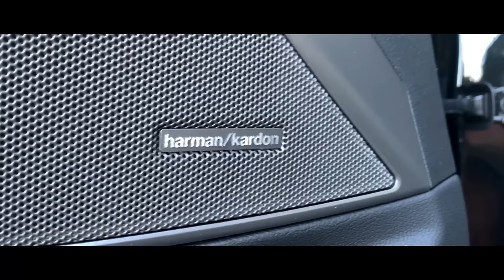0-260km/h | 2019 BMW 330d (G20) | POV- Acceleration and Top speed TEST ✔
2019 BMW 330d (G20) (3.0 R6 Turbo Diesel, 195kW- 265 Ps, 580 Nm)  Acceleration and Top speed TEST on German Autobahn  (Highway).

Time measuring Data Logger
Android Bluetooth GPS modul
My Phone
Phone used in videos
Phone Holder
POV Camera
POV Camera Filter
POV Camera Holder
POV Microphone
POV Camera Battery Pack
Editing software
Accessory Kit for GoPro

Time measure with: QSTARZ LT-6000S

Thank you for support me and your Donates!